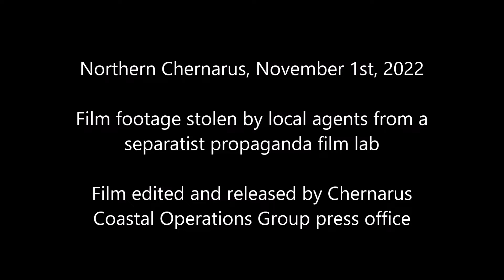Chernarus Defense Forces, Coastal Operations Group press release, November 3rd, 2022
The press office of the strategic formation, Chernarus Coastal Operations Group has released footage  stolen by local agents from a separatist propaganda film lab.

Mods used:
RHS GREF
CUP
Community Factions Project
Project Opfor
Terrain: Chernarus Winter (CUP version)

Why Chernarus?